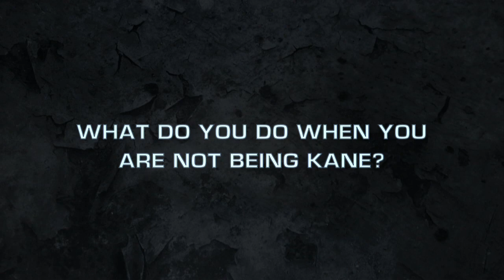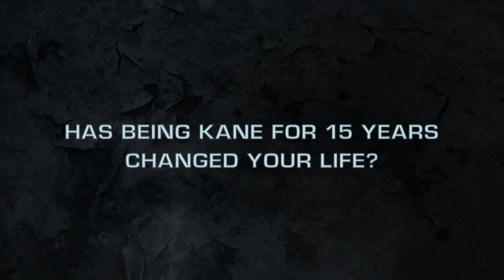Gamersnews.com Command and Conquer 4 Kane Interview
Short Interview with Kane from the Command and Conquer series